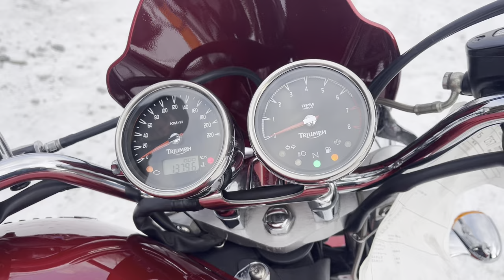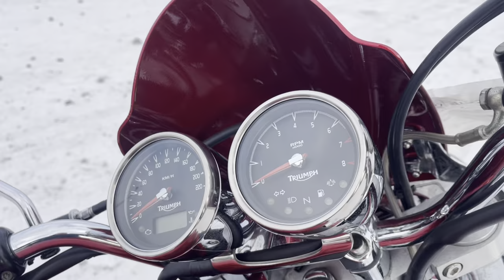TRIUMPH ROCKET III - SMTTLC10356246326